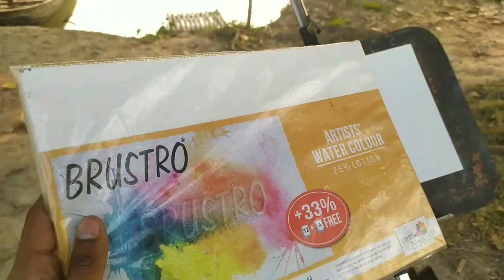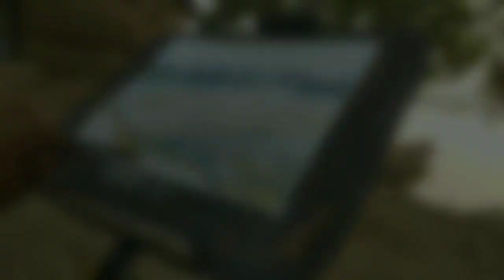How to make a watercolor painting // Plein Air Watercolour Painting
Watercolor Painting // Outdoor Painting with Watercolor / Plein Air Watercolour Painting

watercolor painting
painting
painting for beginners
painting drawing
painting ideas
painting for kids
painting hacks
painting easy
painting tutorial

Keep Supporting.